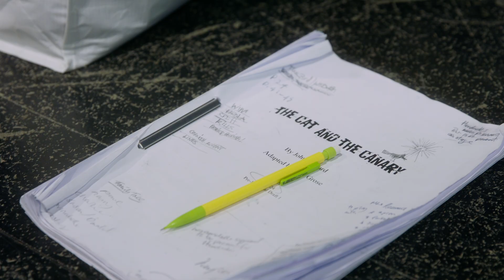The Cat and the Canary | Festival 2024 | Chichester Festival Theatre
Director Paul Hunter introduces the deliciously terrifying and terrifyingly funny world of The Cat and the Canary.

Video by Graded Films

Adapted by Carl Grose
From the play by John Willard
A co-production with Told by an Idiot
27 Sep - 26 Oct

CFT strives to bring people - artists and those who support artistic work - together in an environment where creativity can flourish. Alongside our tradition of producing great plays with great actors, CFT seeks out innovative and exciting voices in order to explore newer forms of theatre, alongside our traditional repertoire.

We are committed to supporting individuals in developing their creative, artistic, personal and social skills alongside a life-long enjoyment and appreciation of the arts. Our ambition is to promote inclusivity, accessibility and diversity, and to ensure rich opportunities for all people, regardless of age, culture and social background, to feel inspired, challenged and excited by the arts.

Situated in a cathedral city in West Sussex between the South Downs and the sea, the Festival Theatre’s bold thrust stage design makes it one of England’s most striking playhouses; our studio theatre, the Minerva Theatre, sits nearby.